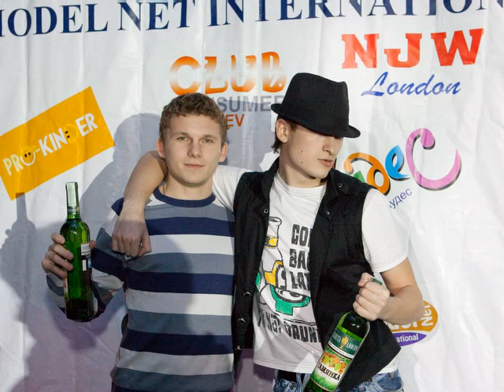Consumer Club Kiev & CCK Studio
Финальные шоу. 4-5 декабря 2009 года, РЦ Дивосвит,